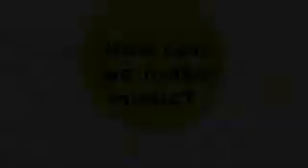Oxford Discover 1 Unit 15-16 How can we Make Music? ( Opener)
Creating young thinkers with great futures.

Using an inquiry-based approach to learning, Oxford Discover develops the communication skills